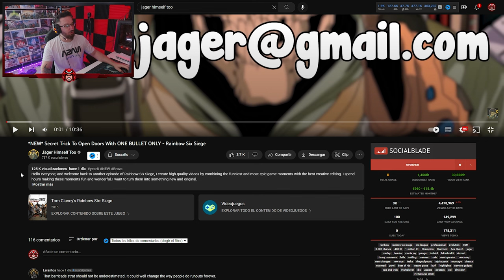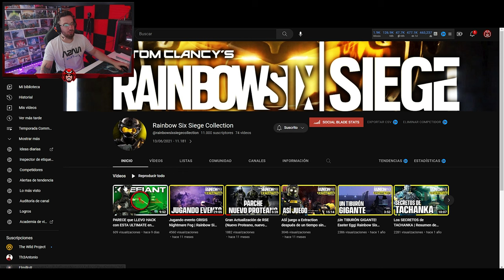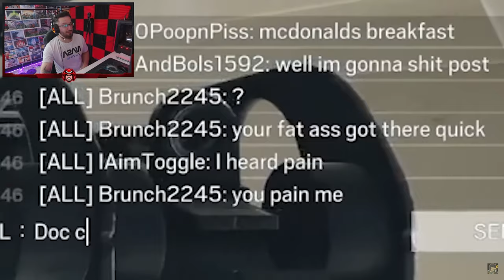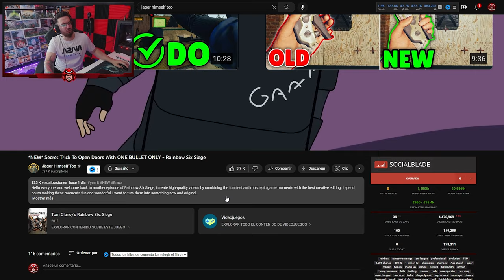HAZ ESTO para SALIR RÁPIDAMENTE FUERA %100 | Caramelo Rainbow Six Siege Gameplay Español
✅ HAZ ESTO para SALIR RÁPIDAMENTE FUERA %100 en este Gameplay de Rainbow Six Siege español en Commanding Force del año 8 de R6.